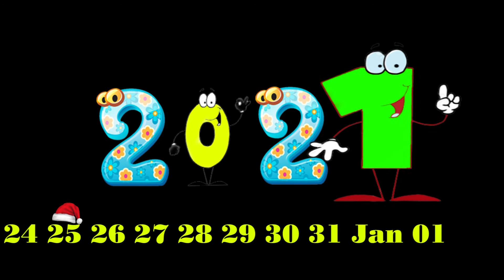2021 Studio U7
සුභ නව වසරක් වේවා